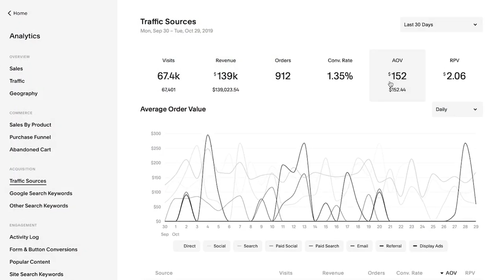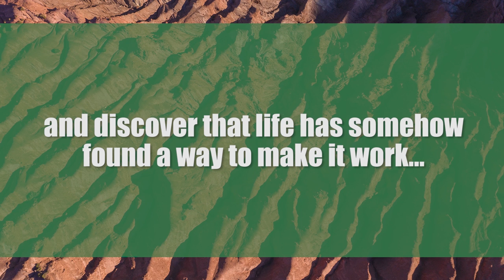Atacama: The Driest Desert on Earth